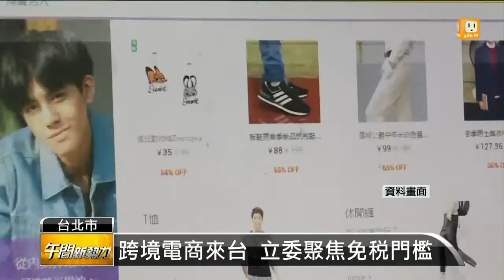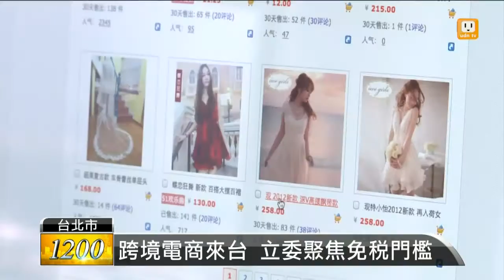【2016.04.27】查翁贈與稅 國稅局:他請代理說明 -udn tv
針對中研院長翁啟惠涉及逃漏稅一案，台北國稅局今天證實，翁啟惠已經在上周五請代理人說明，不過，翁啟惠也以資料還要蒐集為由，向國稅局要求延緩時間再做說明。完整內容 , FB , Twitter , G+